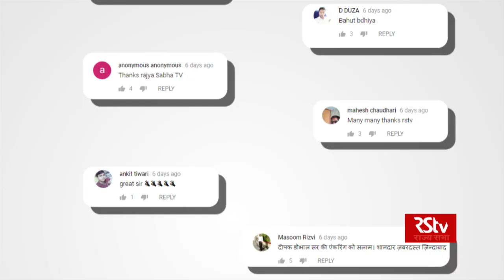Promo - RSTV joins the million club on YouTube